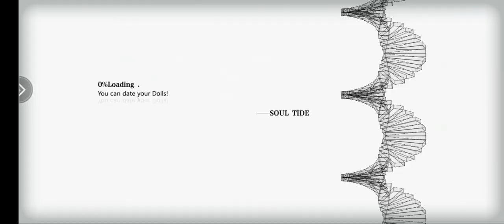"A Photo With" Soul tide [Monster Academy Event]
Soul tide Monster Academy List

Monster Academy Season 1

Monster Academy Season 2

Last Festival - Haven't finished sorry